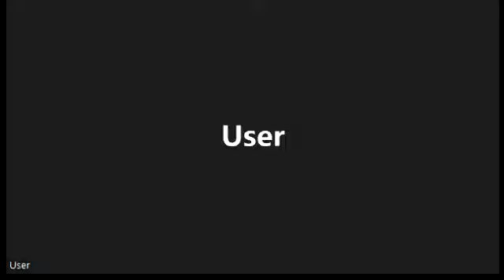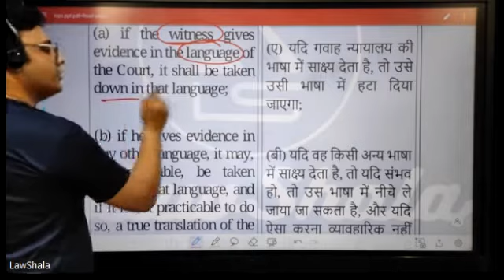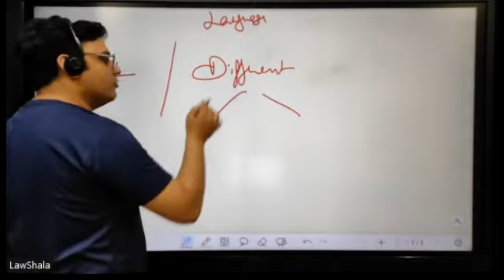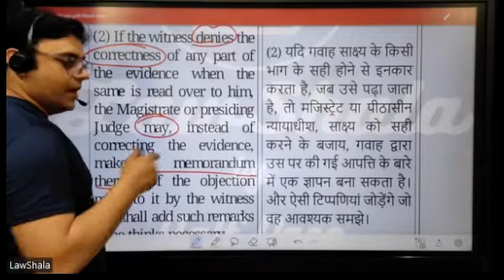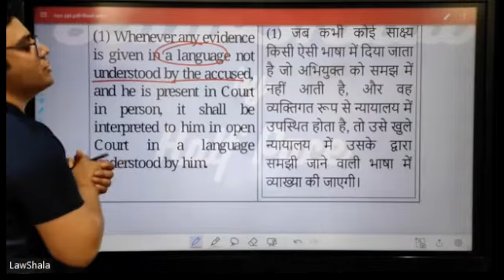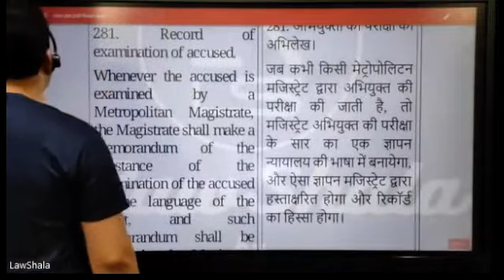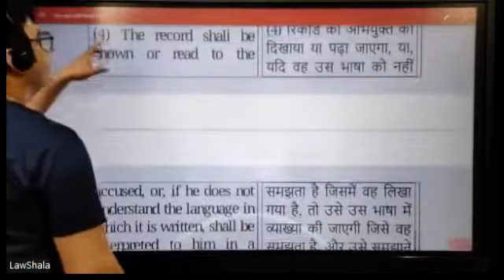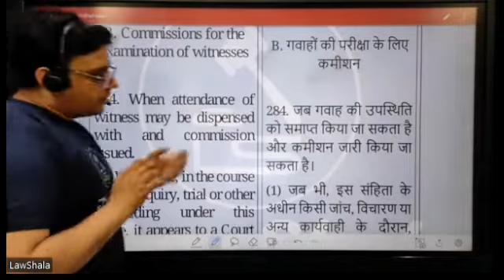Code of Criminal Procedure 63 (Sections 277-283) I Telegram Link in Description